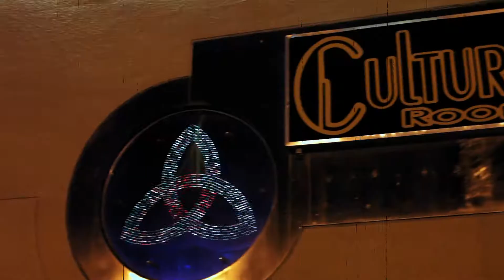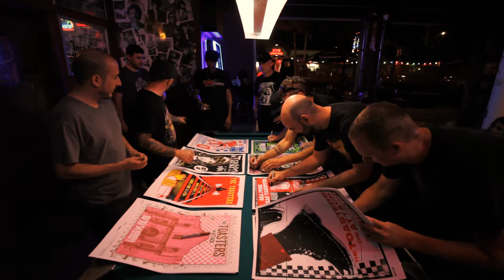The Attack - "White Man" LIVE from Culture Room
Check out a performance of The Attack covering The Clash's hit "(White Man) In Hammersmith Palais" LIVE from the Culture Room in Fort Lauderdale, FL. October 18th, 2014.